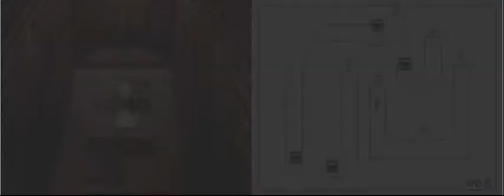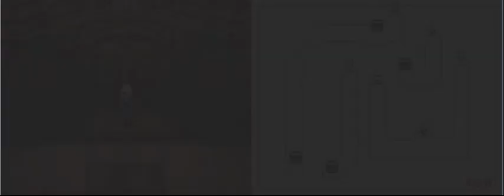Zagrajmy w Final Fantasy IV DS! - #30 - Więcej bossów w krótkim odstępie czasu!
Bo wiem, że możecie!

Siostry Maguski... Są proste, o ile pamiętamy o tym, że dwie z nich można uciszyć czarem Silence. Wtedy jedna tylko leczy i kontratakuje fizycznie, pozostałe dwie nie zrobią absolutnie niczego. NICZEGO.
Jeżeli nie lubicie używać efektów statusowych... Podstawową strategią Magusek jest Delta Attack - reflect na którąś z sióstr, czar -ra na tą z reflectem. Później reflect odbija się w nasze postacie, co czyni leczenie dosyć uciążliwym. -_-

Barbariccia natomiast... Potrafi być nieco uciążliwa. Przede wszystkim, ma około 13 tysięcy punktów życia. Jej ataki są dosyć brutalne - fizyczny zadaje ~1300 obrażeń Rosie, postaciom w cięższych zbrojach nieco mniej. Lightning, używany jako kontratak na ciosy fizyczne, to obrażenia rzędu 500-800 w całą drużynę. Przy odrobinie pecha, jeżeli zakolejkowane zostaną dwa ataki fizyczne i oba skontruje, możemy zastać naszą drużynę na HP rzędu jedności.
Co też się stanie, jeżeli użyje Tornado. (które ma tendencje do pudłowania, ale to inna sprawa).
W momencie, kiedy wchodzi w swój wir, jest niepodatna na ataki fizyczne za wyjątkiem Skoku Kaina, który wyrzucą ją z wiru. Jeżeli posiedzi w nim dłużej, użyje Maelstromu, który zazwyczaj zdejmuje 15/16 HP (lub sprowadza punkty życia do pojedynczych cyfr)